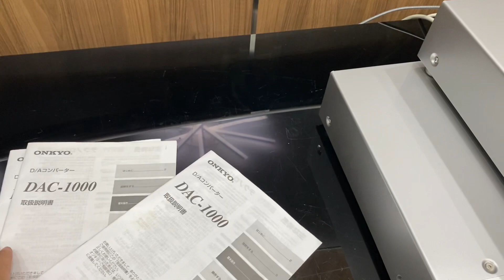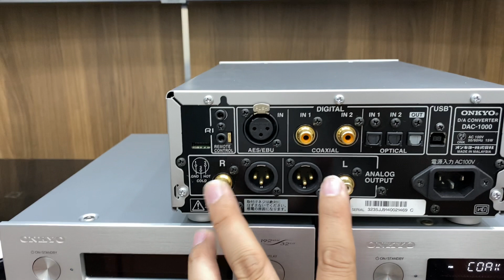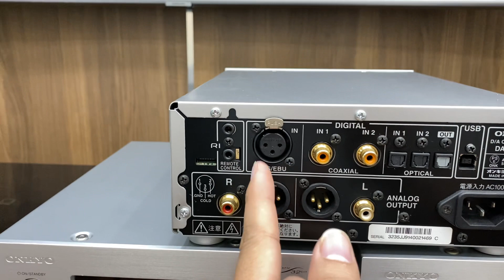Chỉ 8.5 triệu sở hữu ngay ONKYO DAC 1000 - Giải mã nhạc số và hát Karaoke cực hay